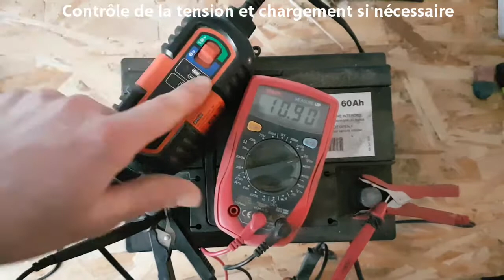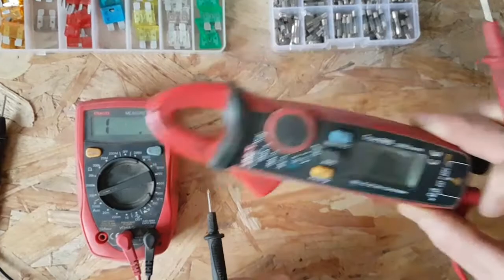Problèmes et solutions sur système 12 V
SI VOUS AVEZ AIMÉ LA VIDÉO/LA CHAÎNE : 💖
Merci d’avance. C’est ce qui me motive à passer une partie de mon temps libre à :
- Trouver des idées à partager
- Faire des recherches, structurer mes idées
- Réaliser un montage vidéo
- Et publier les vidéos
COMMENTAIRES ✍️
- Préférer poser une éventuelle question sur ma chaîne YouTube et non mon blog (je le mets rarement à jour)
- Je peux mettre plusieurs semaines voire plusieurs mois pour répondre à un commentaire 📬
- Il est possible que je ne voie pas tous les commentaires
- Regarder l’intégralité de la vidéo avant de poser un commentaire, souvent la réponse est dedans
- Pas de réponse aux cas particuliers, aux questions personnelles, aux injures 💩
- Si je n’ai pas de réponse ou pas suffisamment de compétence pour répondre de manière sure, je ne répondrai pas
- En cas de questions identiques, possibilité de réponse par une vidéo pour éviter la redondance des questions
🎬 PRÉSENTATION DE MA CHAÎNE YOUTUBE :
- Vidéos mêlant mes diverses passions :
- Tout ce qui touche à la biologie, le jardinage, les méthodes d’agriculture biologique, l’étude des plantes, phytothérapie, l’écologie
- Les sciences, mathématiques
- L’informatique
- Le bricolage,
- L’économie, les sciences sociales.
- Analyse de livre (classique, technique...) — bientôt
- Méthode de travail, pour s’organiser.
- etc.